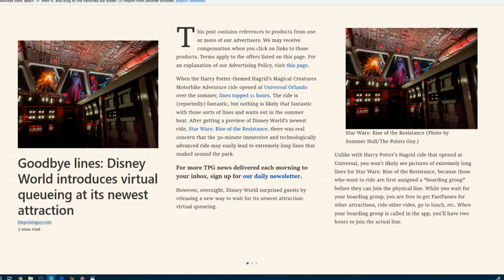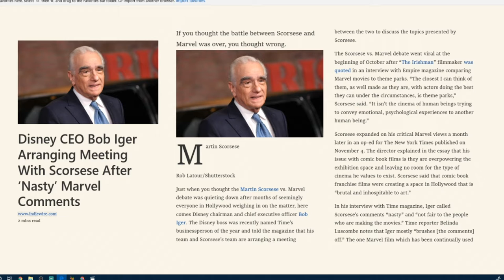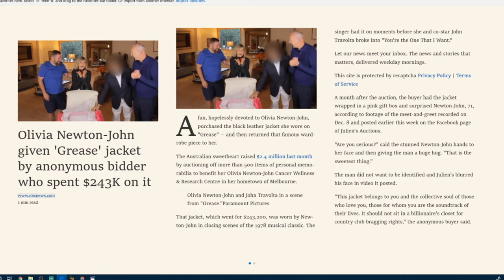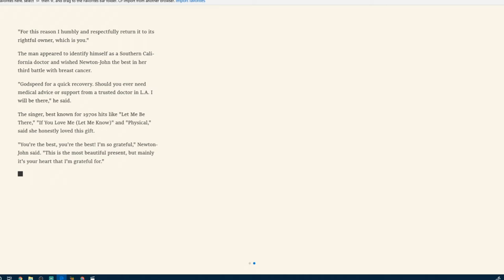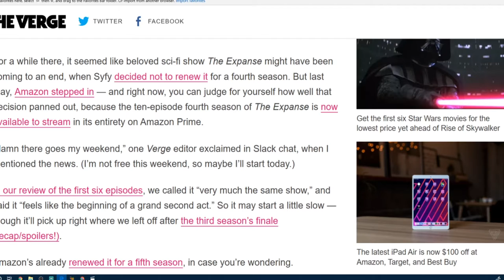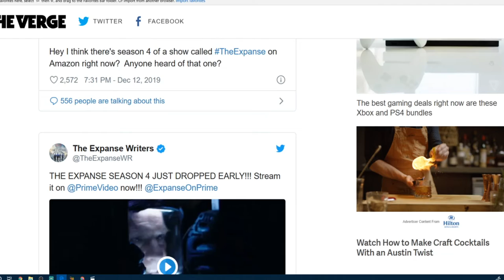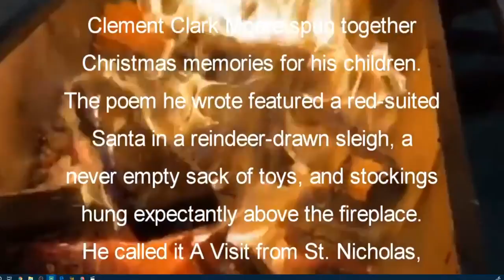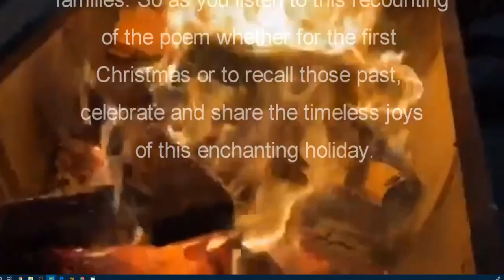Insights Into Entertainment: Episode 46 "Greasing the Lines at Disney"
In this holiday themed episode we take a look at the experimental new ride queing system Disney is using to manage crowds with the new Rise of the Resistance ride at Galaxy's Edge in Orlando Florida. We also talk about Bob Iger's olive branch to Martin Scorsese regarding the on going tumult surrounding the famed directors opinion of Disney's superhero movies. We'll then look at a heart warming story of a fan's gift to Olivia Newton-John and we'll talk a bit about the much anticipated return of season 4 of The Expanse on Amazon Prime Video before winding down with a few holiday themed Insightful Picks of the Week and a very special holiday project our hosts have been working on for a few weeks as a present to all of our loyal audience.

We'll be back in the New Year after a brief hiatus over the holidays with more great podcasts!

We wish each and every one of you a happy and healthy holiday and a wonderful new year.